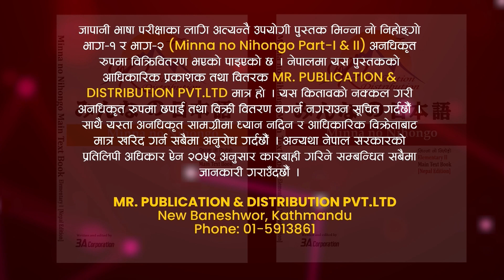विद्यार्थी नेताहरुबीच स्टूडियोमै हात हालाहाल || Narayan Gharti/Madan Bhul || Khem Bam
Guest: Narayan Gharti / Madan Bhul
Presenter: Khem Bam
Editor: Sujan Poudel, Raaz Neupane, Manish Shrestha, Amar Majakoti & Sajan Rasaili
Camera: Shrijan Shrestha

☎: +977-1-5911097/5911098